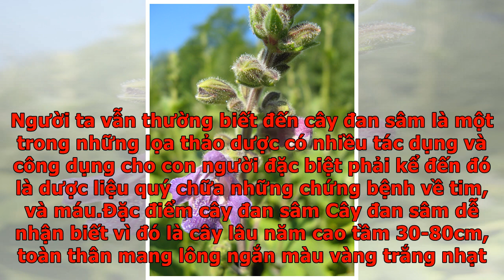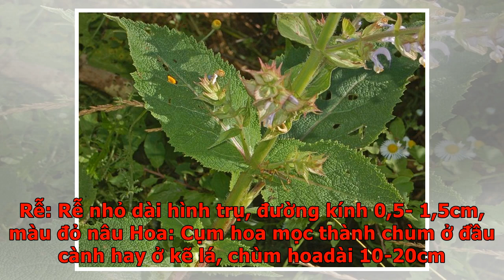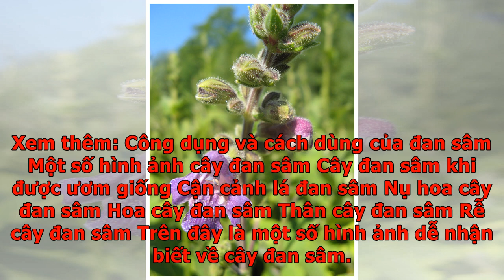Hình ảnh dễ nhận biết cây đan sâm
Cây đan sâm( tên khoa học là Salvia multiorrhiza Bunge) thuộc họ Hoa môi Lamiaceae (Labiatae). Hay còn có tên gọi khác là huyết sâm, xích sâm, huyết căn. Người ta vẫn thường biết đến cây đan sâm là một trong những lọa thảo dược có nhiều tác dụng và công dụng cho con người đặc biệt phải kể đến đó là dược liệu quý chữa những chứng bệnh về tim, và máu.Đặc điểm cây đan sâm Cây đan sâm dễ nhận biết vì đó là cây lâu năm cao tầm 30-80cm, toàn thân mang lông ngắn màu vàng trắng nhạt. Đan sâm là cây thuốc nhập nội, ưa khí hậu nóng và ẩm, được trồng chủ yếu ở đồng bằng và trung du Bắc Bộ. Đặc điểm nhận dạng Lá: Lá kép, mọc đối: 3-5 lá chét, đặc biệt có thể có 7. Lá chét giữa thường lớn hơn cả. Lá kép có cuống dài, cuống lá chét ngắn có dìa. Lá chét dài 2-7,5cm, rộng 0,8-5cm. Mép lá chét có răng cưa tù. Mặt trên lá chét màu xanh, có các lông mềm màu trắng, mặt dưới màu xanh tro, cũng có lông nhưng dài hơn. Gân nổi ở mạt dưới, chia phiến lá chét thành múi nhỏ. Thân: Thân vuông trên có các gân dọc,...